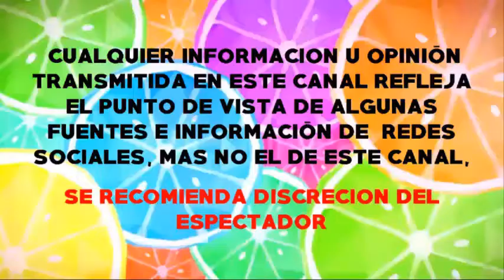Ninel Conde podría convivir nuevamente con su hijo bajo supervisión de su padre Giovanni Medina